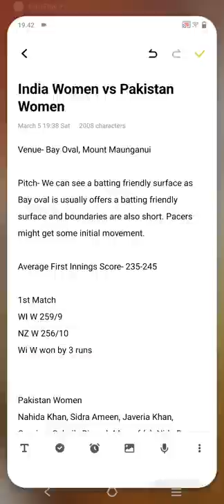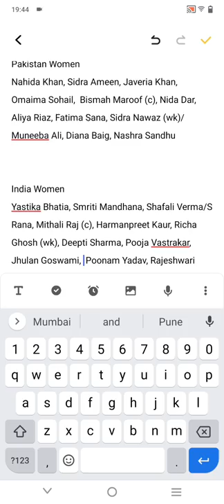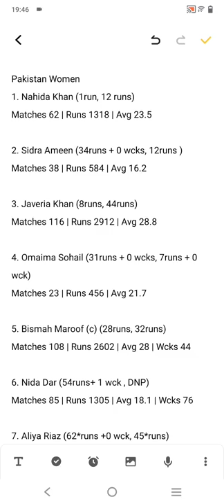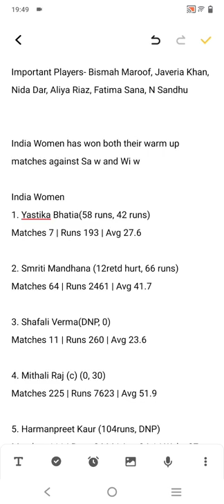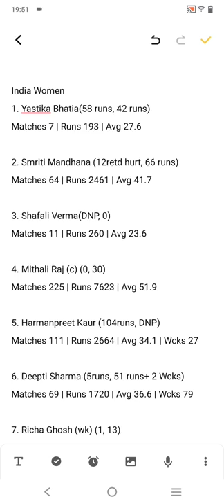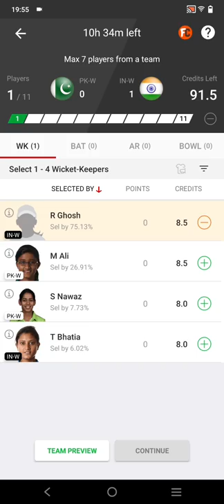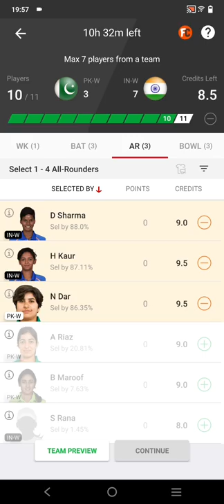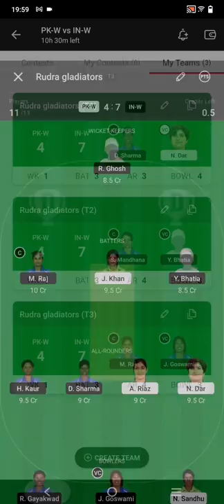pakistan women vs india women | pk-w vs in-w dream11 team | ind w vs pak w | dream11 women match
In this video we have discussed about pk w vs in w dream11 prediction for India women vs Pakistan women dream11 Icc women's world cup match.

pk w vs in w dream11
in w vs pk w
pk w vs in w dream11 team
Pak w vs Ind w
Pak w vs Ind w dream11 prediction
Pak w vs Ind w dream11 team
Ind w vs pak w
Ind w vs pak w dream11 prediction
Icc women's world cup
Dream11 today
Dream11 prediction
Dream11 women's today match
Dream11 prediction for today match
Smriti Mandhana